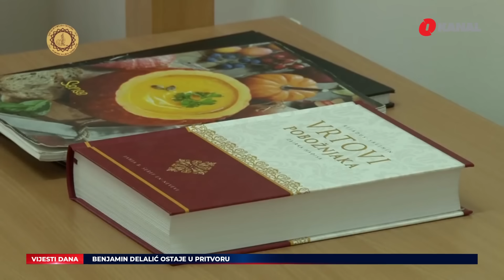Dodik opet najavio posjetu Rusiji / Protesti u Sarajevu za BiH / Stradanje civila u Gazi ne prestaje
U Vijestima O kanala gledajte:

- Predsjednik bh. entiteta Republika Srpska Milorad Dodik ponovo je najavio odlazak u Rusiju nakon što posjetu koju je najavljivao još u oktobru nije realizovao do kraja 2023. godine.On je rekao da se vode razgovori o njegovoj posjeti Rusiji i da će ona biti realizovana prije predsjedničkih izbora u toj zemlji.  U aprilu je forum u Sankt Peterburgu na kojem sam poseban gost koji bi trebalo da se obrati. Prošle godine je učestvovalo 111 zemalja, ove bi trebalo oko 150, rekao je Dodik za Glas Srpske. Njegova posljednja posjeta Rusiji realizovana je u maju prošle godine, a nakon povratka se pohvalio da je više od sat vremena razgovarao s ruskim predsjednikom Vladimirom Putinom. Nakon toga je najavljivao posjetu Rusiji u novembru, ali ona nije realizovana.
- Nedim Makarević, bivši ambasador Bosne i Hercegovine u Pakistanu, Afganistanu, Norveškoj i Islandu   komentarisao je posljednja politička dešavanja u Bosni i Hercegovini, odnosno ponovne Dodikove prijetnje o otcjepljenu RS-a.
- Forum mladih Krug 99 organizirao je u Sarajevu prosvjed pod nazivom “Svi za Bosnu, Bosna za sve!”. Protiv političke krize kako kažu, i protiv neustavnog Dana, ispred Predsjedništva i spomenika kralju Tvrtku, okupili su se građani koje predvodi Forum mladih Kruga 99.  Protestna kolona krenula je od Sebilja na Baščaršiji. Okupljene je osiguravao MUP Kantona Sarajevo.Prisutni su nosili plakate sa natpisima "Svi za Bosnu, Bosna za sve", "Ako vam je stalo do BiH pridruži nam se", "Da li ste sigurno kada Orbanova politika vodi EUFOR" i slično.
- Najmanje 122 Palestinaca je ubijeno, a 256 ranjeno u izraelskim napadima na Pojas Gaze u protekla 24 sata. Najmanje 18 Palestinaca ubijeno je u izraelskim napadima na Khan Younis tokom noći. Izraelske snage izvršile su racije širom okupirane Zapadne obale i okupiranog istočnog Jerusalema gdje, prema izvještajima, Palestinci pružaju žestok otpor. Izraelske snage intenziviraju akcije u Zawaidi u centralnoj Gazi.
- Sutra  će u Sarajevu biti održani protesti podrške palestinskom narodu. Kako  je kazala jedna od organizatorica skupa Safija Tadefi u 12:30 sati će biti organizovana mirna šetnja koja će se kretati od Sebilja do ARIA Centra."Cilj ovog događaja je podizanje svijesti o teškim humanitarnim uslovima sa kojima se suočavaju ljudi u Palestini i odavanje počasti onima koji su izgubili živote ispunjavajući svoju dužnost", kazala je Tadefi.

Pratite nas na podcast platformama:
Apple Podcasts:

Amazon Music: